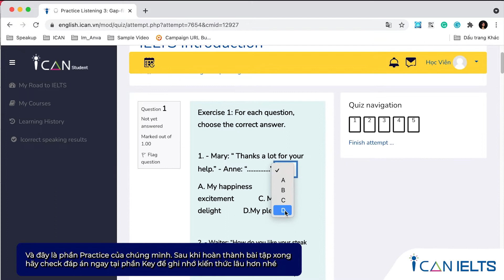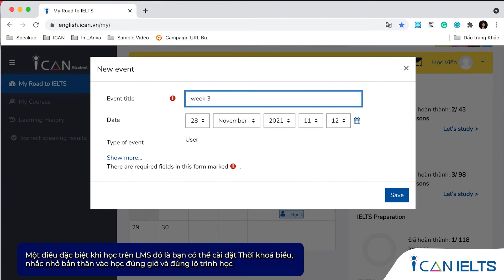ICAN IELTS - Hướng dẫn học trên LMS